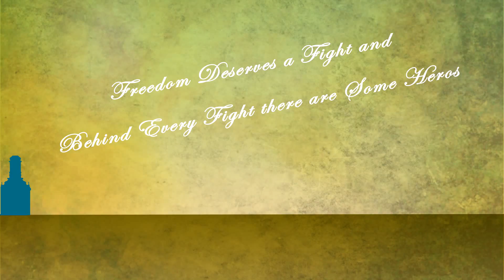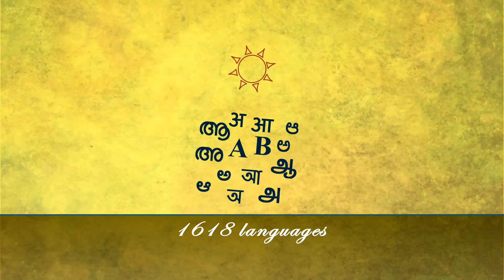Happy Independence Day 2014 | India Celebrating its 68th Independence Day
Independence Day SMS:

‚ ‚ independence day sms ‚ ‚
Ye baat hawao ko bataye rakhna,
Roshni hogi chirago ko jalaye rakhna,
Lahu dekar jiski hifazat humne ki… aise
TIRANGE ko sada Dil me basaye rakhna….
Happy Indian Independence Day ...

Watan Hamara aise na chod paye koi…
Rishta Hamara aise na Tod paaye koi…
Dil hamare ek hai ek hai hamari jaan…
Hindustan hamara hai hum hai iski shaan… ...

‚ ‚ independence day sms ‚ ‚

HAPPY INDEPENDENCE DAY.
In ADVNC ...
SARE JAHA SE ACHA
HINDUSTAN HMARA

15 August aa raha hy
Gandhi ji k photo jama kr raha hun

Plz

Ghr me jitny b
10,20,50,100,500,1000
K note hai mujy bhej do,purane b chal jaynge.

~§~§~ 15 august sms ~§~§~

Our life is full of Colors … I hope this 15th August will add more colors to ur life Happy Independence Day

~'~'~ 15 august sms ~'~'~
Freedm in D Mind,
Faith in D words..
Pride in our Souls..
Lts salut D Nation ..our Inependence Day!
Vande Mataram.

~::~'~ independence day sms ~'~::~
v live in a funny nation,
whr pizza reaches home fastr dn
d ambulance or polic ,

Independence Day is a gud tym 2 examin who v r nd how v got here.
H A P P Y INDEPENDENCE D A Y.

Lts tk decision,
2 valu our nation,
Shall nt forgt those sacrifices
Who gv us D freedm..
Nw its our turn
2 hv a
reformation..

Tk a stnd aginst evil, coruption & terrorism
4 v belong 2 India, a nation of pride
& v will thus say-"HINDU, MUSLIM, SIKH, ISAI,HM SAB
HAI BHAI BHAI."
god bless
hai ram
jai hind!!!

Carried with care, coated with pride,
dipped in love, fly in glory,
moments of freedom in shade of joy.
Proud 2 be an Indian!Happy Independence!

NVR FORGT D HEROS WHO SACRIFIED THEIR LIFES 2 BRING UP DIS GLORIOUS DAY 2 INDIA.. HAPPY INDEPENDENCE DAY

On Independence Day
Here’s wising our dreams of a new
tomorrow come true 4 us…
NW ND ALWAYS!

~::~'~ independence day sms ~'~::~
V D yuth of India shuld tk D plege tht till our last breath
v will fight terrorism, v will protct our mothr INDIA with all v hv
--- JAI HIND!! Happy Independence Day.

Hlki si dhup brsat k baad,
thori si khushi hr baat k baad,
Isi tarh mubark ho ap ko,
Azadi 1 din k baad….
Wish u a very happy independence day

Today v r miles aprt
bt I wana reach acros D miles
nd say i’m thinking of u in a very spcl way

Geet gate hai hm,
Gungunate hai hm!
Gayb na ho jaye mere desh ka naujawan,
Hme hi toh Vande Matram, ke swar se,
Jhanda lehrana hai!

~::~'~ independence day sms ~'~::~
Aj mai apse apne dil ki bat kahna chahta hu
han wohi 3 alfaz jo ap sunna chahtay hai
han wohi 3 alfaz jo ap k dil ko cholain

Latest, New, independence day sms 2014, Indian independence day sms, shayari, text messages, collection.

Work like a Gujarati;
Eat like a Rajasthani;
Sing like a Bengali;
Dance like a Punjabi;
Smile like a Kashmiri;
Live life like a Goan;
And always cherish being an Indian!

I am in love,
I am passionate about him,
I loving every moment of it
and
Y not its her 67rd Birth Day.
Apna bharat
H A P P Y I N D E P E N D E N C E D A Y

kuch hath se uske fisal gaya ,
wah palak jhapak kar nikal gaya ,
fir laash bich gayi laakhon ki ,
sab palak jhapak kar badal gaya ,
jab rishte raakh me badal gaye ,
insaano ka dil dahal gaya ,
main poochh poochh kar haar gaya ,
kyon mera bharat badal gaya .

Na sar jhuka hai kabhi
aur na jhukayenge Kabhi,
jo apne dum pe jiyen sach mein zindagi hai wahi.
Live like a true INDIAN.

i i
“Na Bijlii, Na Paani”
“Phir B Dil hai Hindustani!”
HappÿÏndependence Daÿ

Ye Nafrat Buri Hai,
Na Paalo Isay Dilo Main Khalish Hai,
Nikalo Isay Na Tera, Na Mera,
Na Iska, Na Uska Ye Sab Ka Watan Hai,
Bacha Lo Isay.

Jawano utho,
Dushman sms pe sms kr rhe hai,
Aur tum so rhe ho..utho, badla lo,
Wo 1 sms kre tum 5 karo,
Tehas nehas kr do dushman k inbox ko.
Jai Hind.